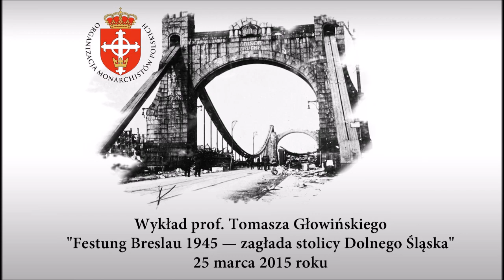Tomasz Głowiński - Festung Breslau 1945 - zagłada stolicy Dolnego Śląska - Wrocław 25.03.2015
Wykład prof. Tomasza Głowińskiego
"Festung Breslau 1945 — zagłada stolicy Dolnego Śląska"
Wrocław, 25 marca 2015 roku
organizator - Organizacja Monarchistów Polskich